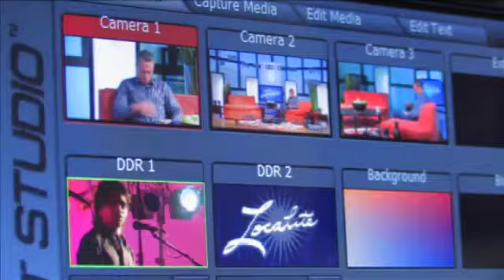Localite - Water's Edge (part 1 of 3)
Dr. Paul Cardosi, Dr. Ann Stanley and Martina Rizzo give the scoop on the cutting edge health and wellness center Water's Edge in The Dalles.  June 25, 2010.